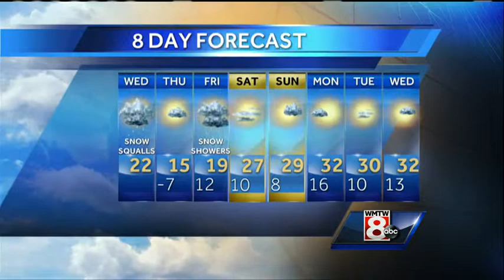Mallory's Wednesday Afternoon Weather Forecast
How's the weather looking for your Wednesday? Get your latest Maine's Total Weather video forecast from Meteorologist Mallory Brooke.